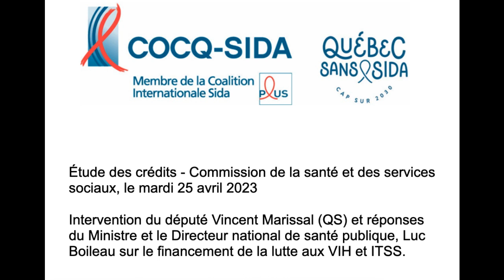Dépistage communautaire et cibles de l’ONUSIDA : Vincent Marissal interpelle le Ministre de la Santé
Lors de l'étude des crédits pour la Santé et Services sociaux, le mardi 25 avril, Vincent Marissal, député de Québec solidaire, a interpellé le ministre de la Santé sur l'état de la lutte contre le VIH et les infections transmissibles sexuellement et par le sang (ITSS). Bien que des progrès aient été réalisés, le Québec peine encore à atteindre toutes les cibles de l'ONUSIDA en matière de lutte au VIH et aux ITSS.

Le sous-ministre adjoint et directeur national de santé publique, Luc Boileau, a expliqué que le ministre de la Santé a proposé d'envisager le dépistage communautaire comme solution. Le sous-ministre adjoint indique aussi que le Ministre a déjà interpellé par les groupes sur ces questions et qu’il y répondrait (éventuellement).

Il est important de rappeler que les groupes communautaires de Montréal qui interviennent sur tous les aspects de la prévention des ITSSS et du VIH ont obtenu 3,4 M$ alors qu'ils avaient besoin de 8,26 M$ en 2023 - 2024. Cette situation souligne l'importance d'investir dans les groupes communautaires qui ont une connaissance approfondie des besoins locaux et fournissent des services essentiels.

La COCQ-SIDA, dans le cadre de l’initiative Québec sans sida 2030, poursuit ses efforts pour atteindre les cibles de l'ONUSIDA et déployer une Riposte communautaire québécoise en matière de lutte contre le VIH et les ITSS. Il est important de mentionner que le groupe demande une rencontre du ministre depuis la nouvelle élection de la CAQ et que cette réponse est la première obtenue en vue d’œuvrer sur la question. Plus que le déploiement